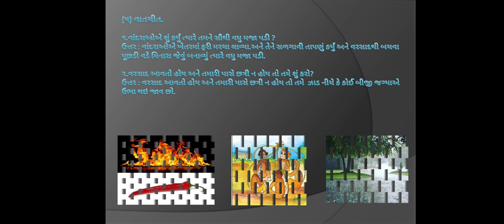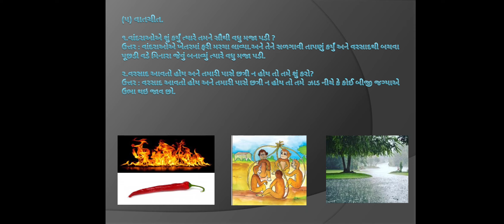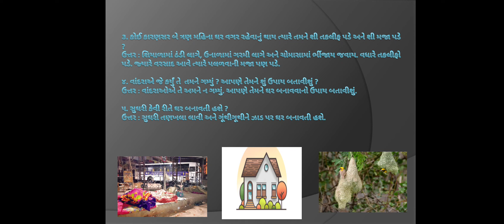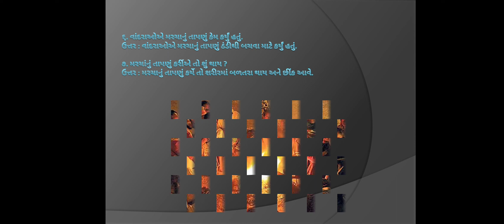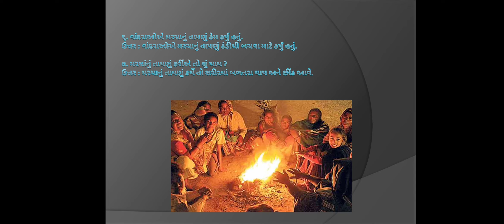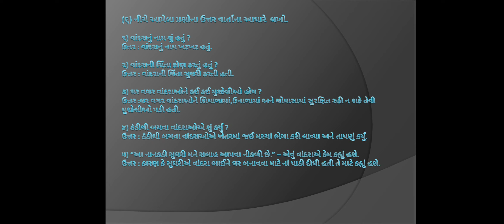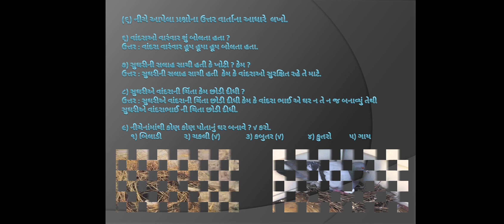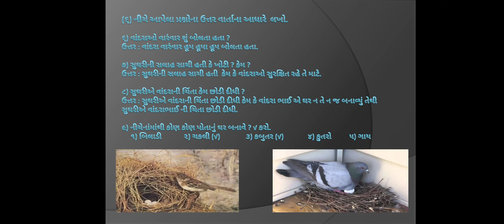JKMBPS ધોરણ 3 કલશોર (ગુજરાતી) તાસ:૨ વાંદરા ને વાંચતા ન આવડે